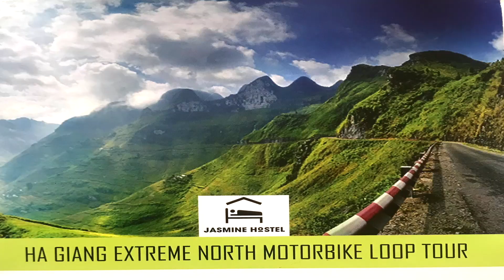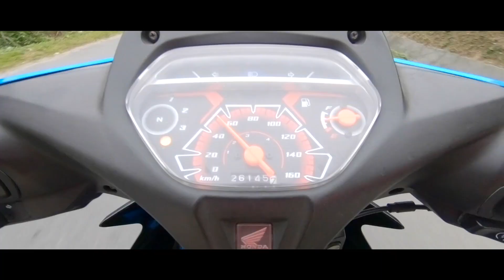Auszeit Teil 5 - Ha Giang Loop - Motorradtour - Deutsch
Der Ha Giang Loop ist ein 420 km langer Motorrad Rundkurs im Norden von Vietnam und war für mich das Highlight auf meiner Tour durch Vietnam.
Das Video zeigt dir einen kleinen Einblick über die Tour.